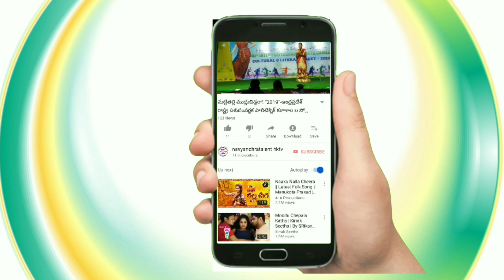ఆంద్రప్రదేశ్ రాష్ట్ర యువజనోత్సవాలుకరీంనగర్‌ జిల్లాలో# వరంగల్ జిల్లాలంబాడీ జానపద బృందనాట్యంhktv#